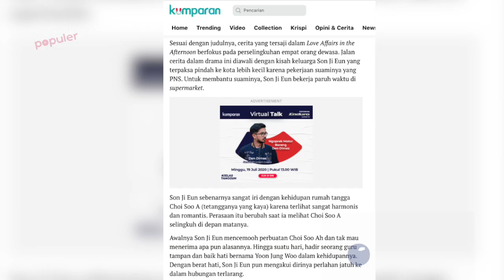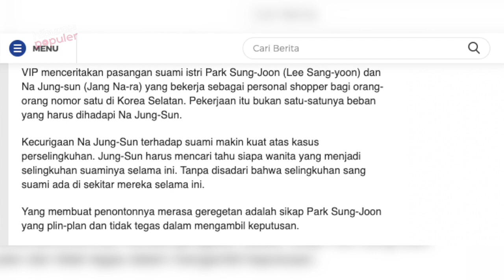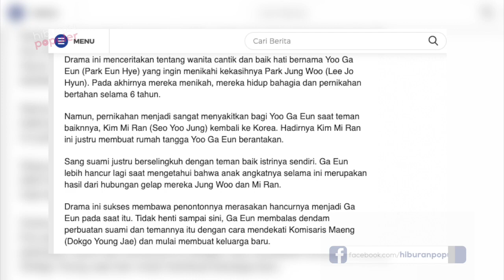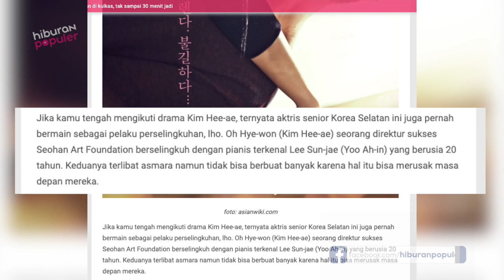Dr Ji Pernah Jadi Pelakor juga Rupanya! 7 Drama Korea Bertema Pelakor Selain The World of TheMarried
Drama Korea The World of The Married menjadi salah satu drama yang paling diperbincangkan tahun
2020 ini karena menyajikan drama yang sangat realistis, kuatnya karakter setiap pemeran, alur yang tak terduga hingga membikin gregetan penonton terutama pada karakter pelakor, suami dan anak yang bikin penonton emosi. Nah sebenarnya selain The World of The Married ada beberapa drama bertema pelakor yang gak kalah greget. Nah berikut ini Hiburan Populer rekomendasikan untuk kalian, cus tonton: 7 Drama Korea Bertema Pelakor Selain The World of The Married.